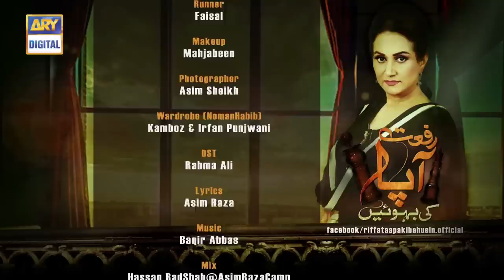Riffat Aapa Ki Bahuein Episode 63 - ARY Digital Drama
The story of ‘Riffat Aapa Ki Bahuein’ reflects a harsh reality of society; where strong women like her dictates others on all household matters.

Her stubborn attitude becomes a source of anarchy among her children and daughter-in-law. It touches upon the fact that many times close relations become the reason of distress in the lives of a happy family.

Riffat is an authoritative mother and head of family. Faiza is the dominating mother-in-law, Minahil is the eldest daughter-in-law, who is wicked in nature.

Minahil is the devoted niece and daughter-in-law and Sana is a self-centered daughter.

Riffat is a dominating but loving mother and Aslam is an obedient elder so,n Arham flamboyant son of vRiffat Appa. Whereas Arsam is an open minded and lively son of Riffat Appa.

Writer: Mubarak Kamlani and Imran Nazeer

Cast:

Bushra Ansari as Riffat Aapa
Saman Abid as Faiza
Beenish Khan as Minahil
Fariha Hasan as Sana
Faizan Sheikh as Aslam
Noman Habib as Arham
Ali Ansari as Arsam
Shehzad Mukhtar
Faizan Sheikh
Farah Nadeem
Shehzad Raza
Anum Javed
Madiha Zaidi
Anita Camphor
Naveed Raza and others.